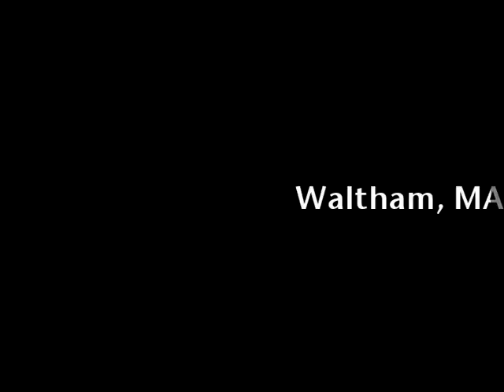- Ed Richards & Al Jefferson - (Waltham, MA) - (ERC) -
- Ed Richards & Al Jefferson - (Waltham, MA) - (ERC) - Created using the One True Media YouTube App - Simply powerful video creation and editing.